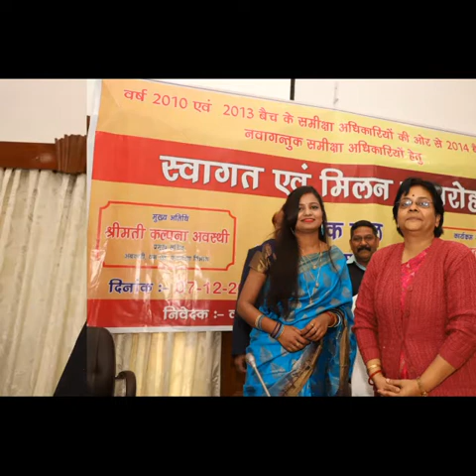उत्तर प्रदेश सचिवालय के वर्ष 2014 बैच के समीक्षा अधिकारियों का स्वागत एवं मिलन समारोह